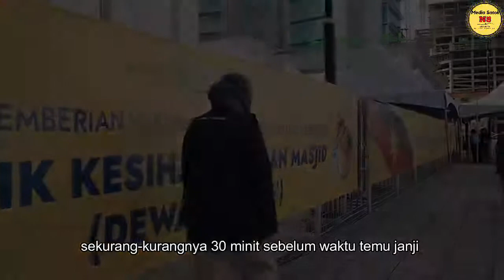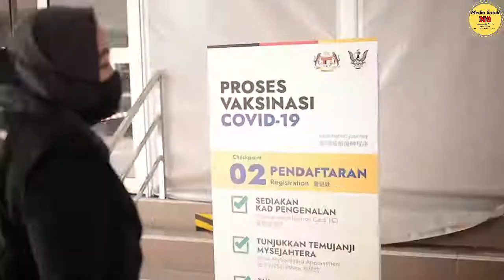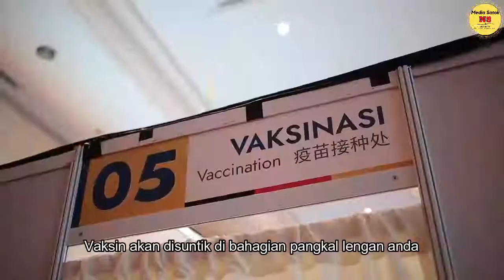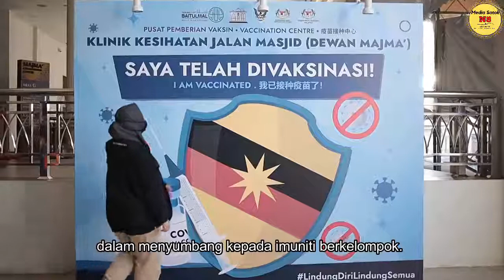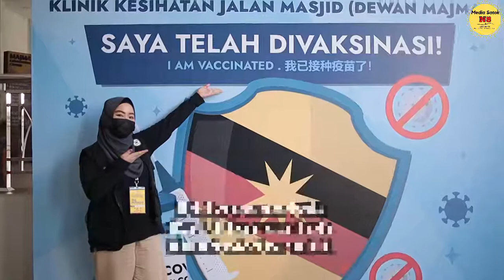Pusat Pemberian Vaksin PPV Klinik Kesihatan Jalan Masjid (Dewan Majma')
29 Jun 2021 (Selasa) - Pusat Pemberian Vaksin (PPV) Klinik Kesihatan Jalan Masjid (Dewan Majma’) akan mulai beroperasi pada 30 Jun 2021 sehingga 31 Ogos 2021.

Masa beroperasi PPV Dewan Majma adalah daripada jam 0800 pagi sehingga jam 1700 petang pada hari Isnin hingga hari Sabtu kecuali pada Cuti Hari Raya Haji.

Program vaksinasi PPV Dewan Majma adalah khusus bagi mereka yang telah berjaya memperoleh temu janji vaksin melalui aplikasi MySejahtera.

Pihak PPV Dewan Majma tidak membenarkan mana-mana pihak yang tidak mempunyai temu janji untuk hadir ke PPV secara “walk-in”.

Oleh itu, YBhg. Dato Ibrahim Baki (Timbalan Ketua Cawangan N8 Satok) menyeru orang ramai yang telah mendaftar program vaksinasi untuk sentiasa menyemak status janji temu mereka melalui aplikasi MySejahtera.

Pada permulaan, PPV Dewan Majma’ bakal beroperasi dengan menyuntik kira-kira 600 dos vaksin pada hari pertama dan kedua beroperasi. Seterusnya kapasiti vaksin PPV Dewan Majma’ akan ditingkatkan kepada 1000 dos sehari.

PPV berskala besar ini membolehkan lebih ramai masyarakat Satok dan sekitarnya divaksin dengan tumpuan kepada masyarakat yang berumur 40 tahun ke bawah.

Jenis vaksin yang akan diberi kepada bakal penerima pula adalah jenis vaksin Sinovac. Vaksin Sinovac kini telah mendapat kelulusan daripada World Health Organization (WHO) dan ianya selamat dan berkesan.

Semoga segala urusan vaksinasi PPV Dewan Majma berjalan dengan lancar, lebih ramai masyarakat divaksinasi dan seterusnya menyumbang kepada peningkatan imuniti berkelompok.